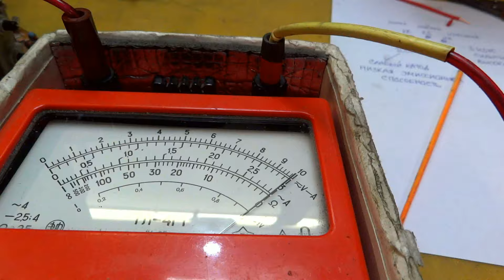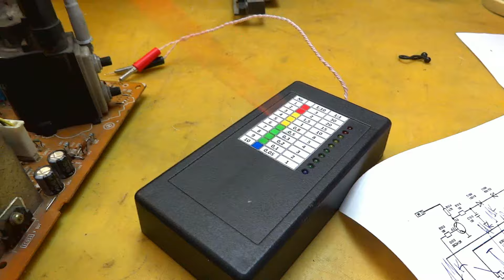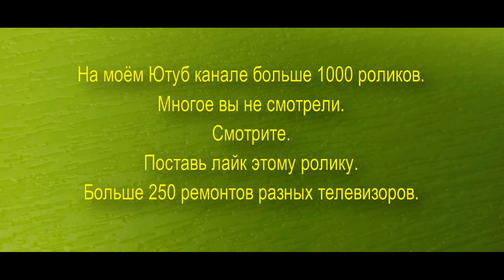Горит телевизор. Что внутри? Только у меня на канале. Курсы телемастеров.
🍓 Уникальная съёмка при ремонтах телевизоров. Дым, противный запах. О диагностике ТДКСа. Интересный случай. Как бы не сгорела квартира. Может такое быть?

 Уверен многое вы не видели. Смотрите. По некоторым случаям два, три ролика.

Тут есть то, что не вошло в этот ролик. Ремикс по двум моим роликам из 2021 года.

🍳Я пользуюсь. Нравится.
"Реклама: ООО "АЛИБАБА.КОМ (РУ)" ИНН: 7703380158"
Рекомендую сделать на Ютуб поиск по фразе: геннадий бурда новое видео
Найдёте много интересного.

🦉Советую чаще смотреть описания под роликами. Там ссылки на другие интересные ролики.
➡️Поддержите ЛАЙКОМ, КОММЕНТАРИЕМ и ПОДЕЛИСЬ С ДРУЗЬЯМИ!
Вы можете посильно помочь Ютуб каналу:
MONOBANK:  карта 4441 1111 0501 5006
Найдёте много интересного.